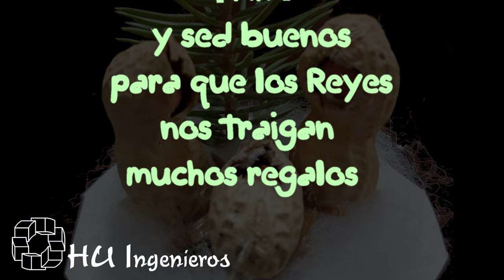Y nos vamos pa Belén - HU Ingenieros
Y nos vamos pa Balén
 Villancico de José Mª Cano
 Versión de Javier Ferrer

 HU Ingenieros